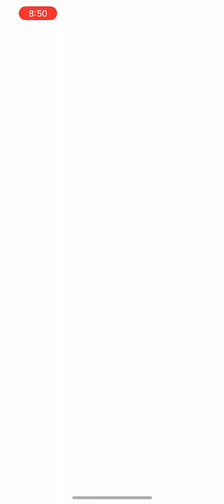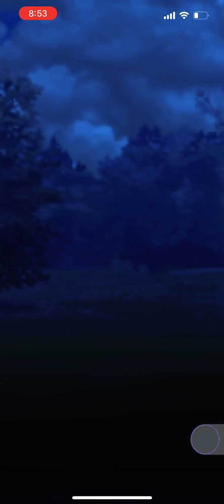December 23, 2023